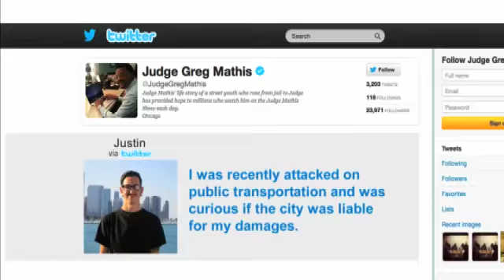Ask Judge Mathis -- April 25, 2013